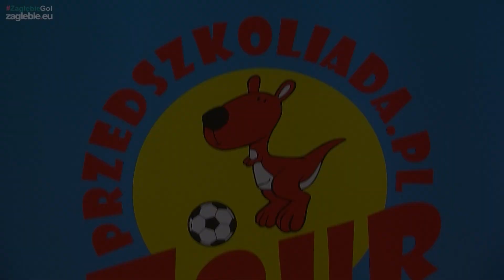Zagłębiacy na Przedszkoliadzie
We wtorek piłkarze pierwszego zespołu w towarzystwie siatkarek i koszykarzy MKS Dąbrowa Górnicza wzięli udział w Przedszkoliadzie - akcji zapewniającej rozrywkę ruchową dla najmłodszych.